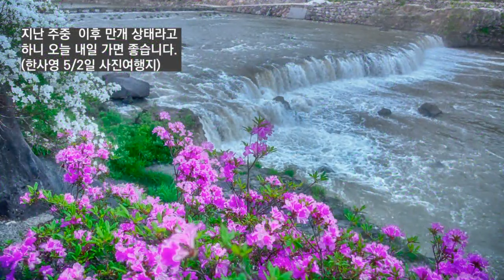봄의 마지막 속삭임, 이번 주말만을 위한 꽃 사진 여행지 추천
카카오톡ID '140han' 또는 한사영 다음카페로 와서 출사여행을 신청해보세요. 현장에서 배우는 카메라작동법과 스마트폰으로 사진 찍는 노하우, 대방출입니다!